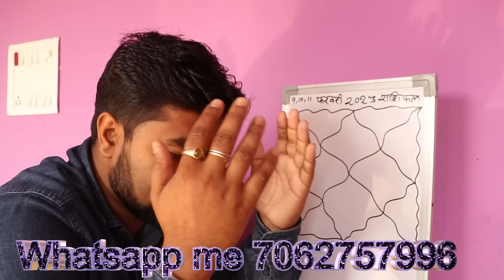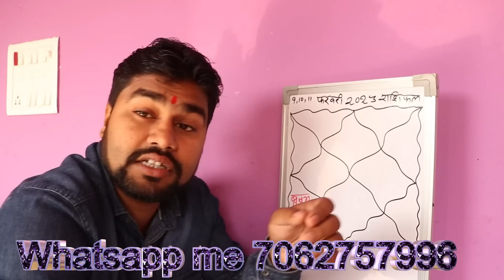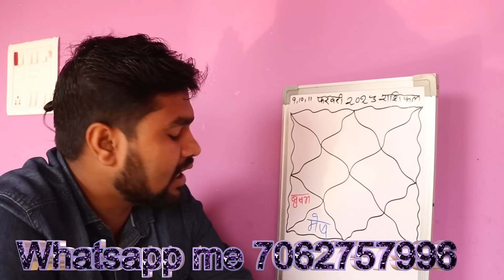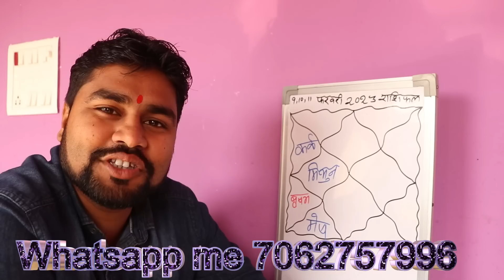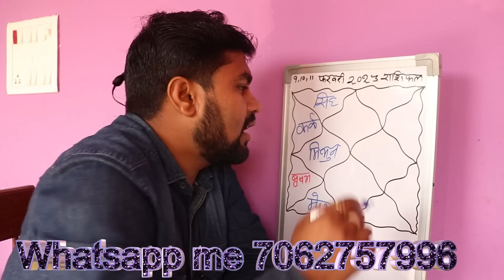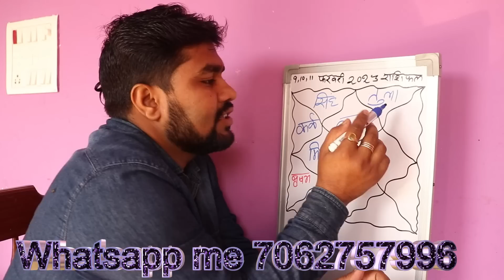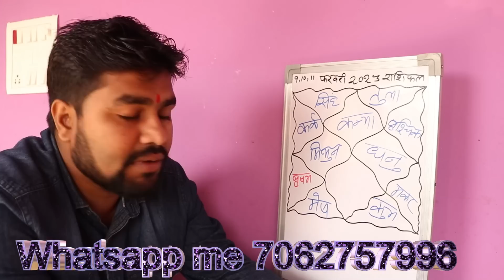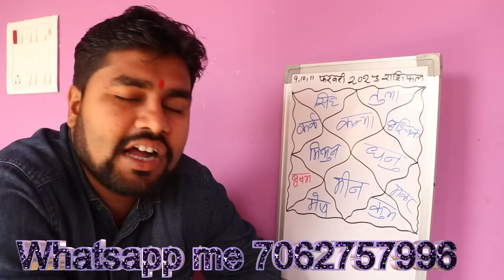Aaj Ka Rashifal 09,10,11 February 2023 |Today horoscope 09,10,11 February 2023 |आज का राशिफल 09,10,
Aaj Ka Rashifal 09,10,11 February 2023 |Today horoscope 09,10,11 February 2023 |आज का राशिफल 09,10,11 फरवरी 2023